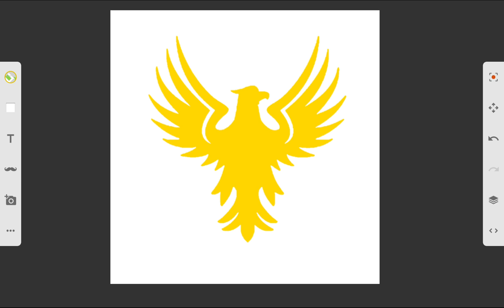For RÆ To Make The LBC Logo